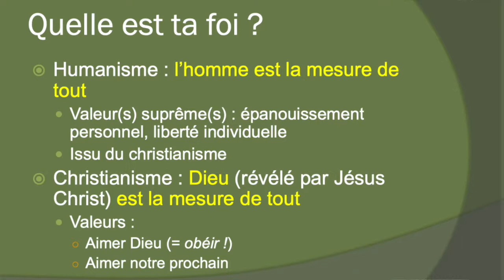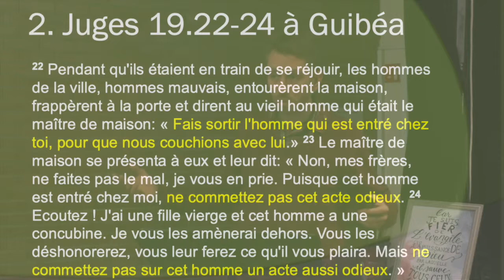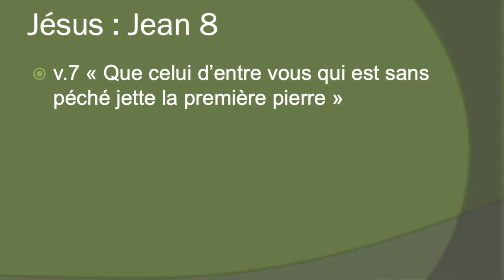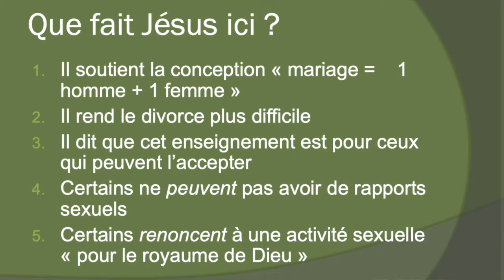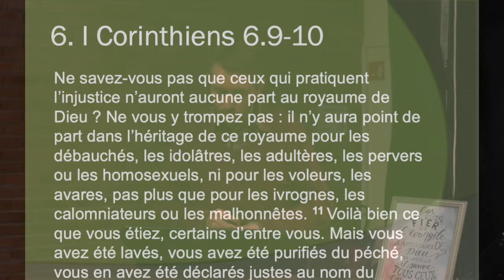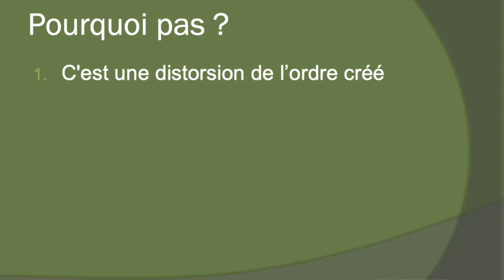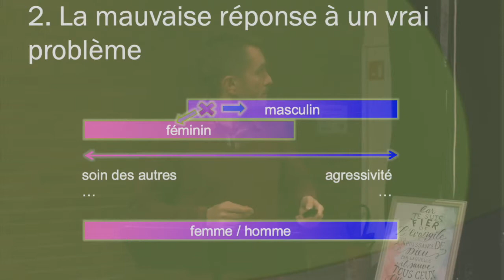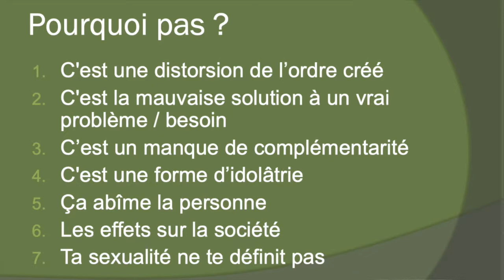Café Théo - Dieu et l'homosexualité (24 fev 2019)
Café Théologique chez EBS
« Dieu et l'homosexualité »
Présentation du pasteur Glyn Hackett sur le sujet avant le débat-discussion